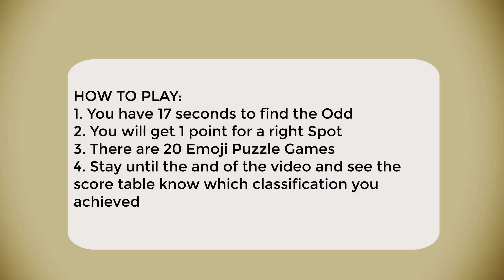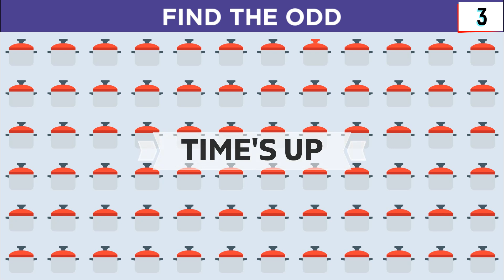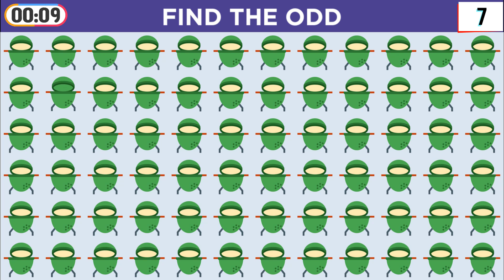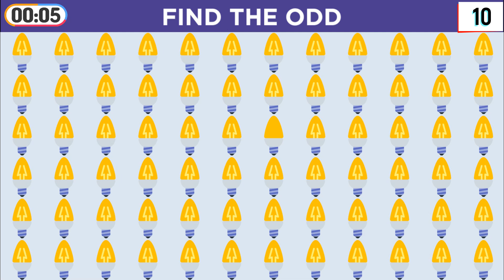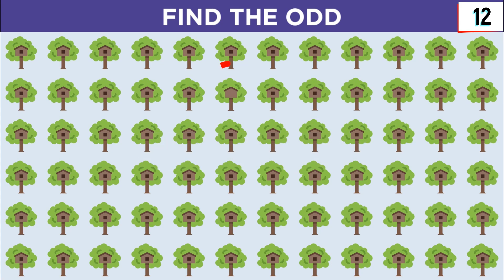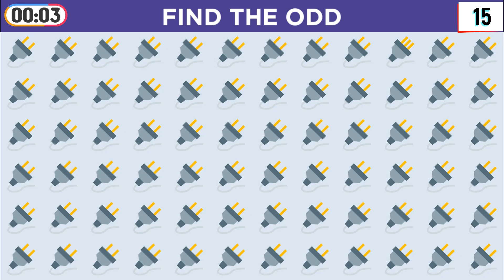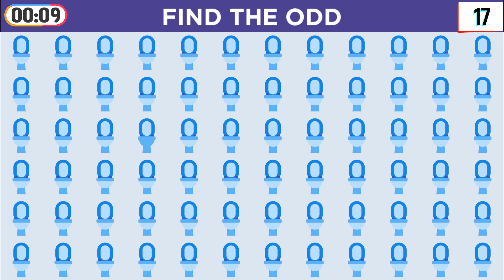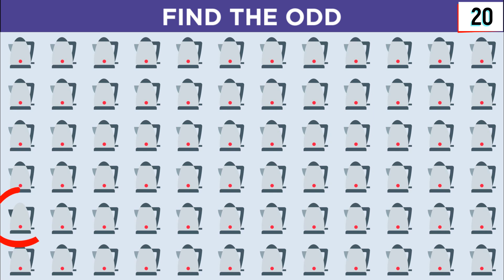Find The Odd Emoji Out #58 - Difficult level by Imis